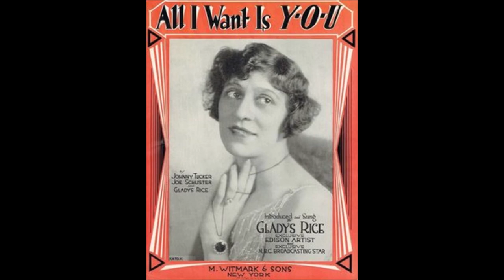Gladys Rice - Childhood Days (1916).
(Written by Sigmund Romberg).

Gladys Rice (vcl solo) with  Chorus and Orchestra